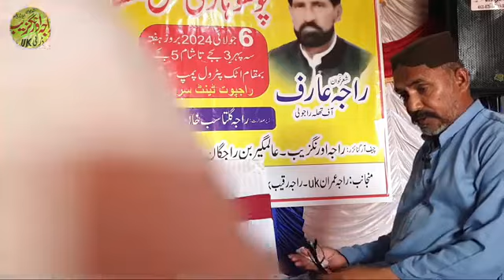Syed Anjum Hussain Shah *interview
Syed Anjum Shah from Kotli Sattiyan (Surba)